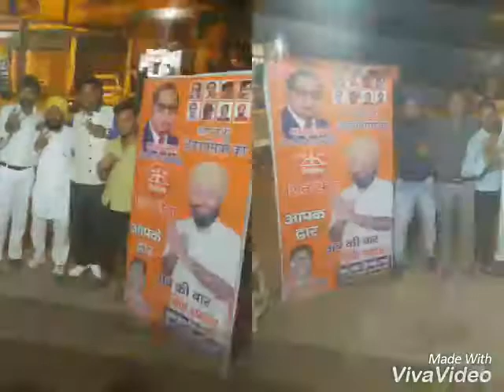mohan singh shiv sena